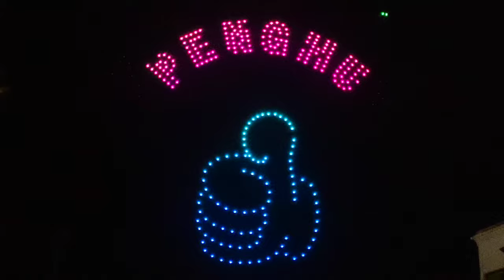🎇【2021澎湖花火節】無人機表演-③